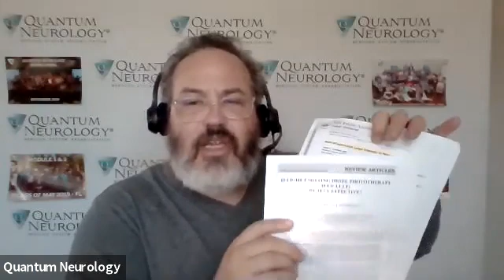What is the GRT Lite?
Dr. George Gonzalez, DC, talks about the GRT Lite and concepts behind light therapy, including:

• Why we use light therapy in Quantum Neurology
• How does the GRT Lite work?
• How long do we use the Lite?
• Studies showing validated research behind light therapy

to learn more.